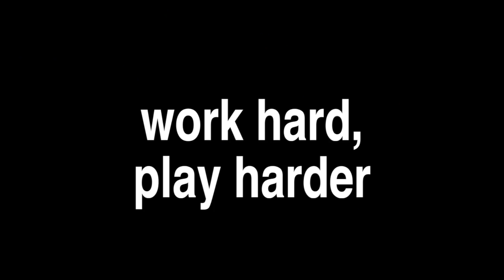Work Hard, Play Harder.